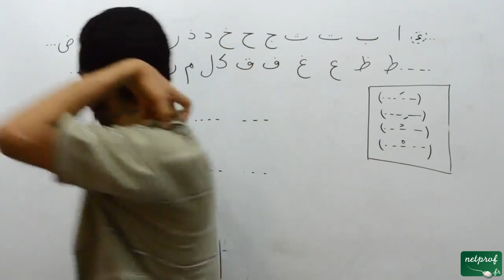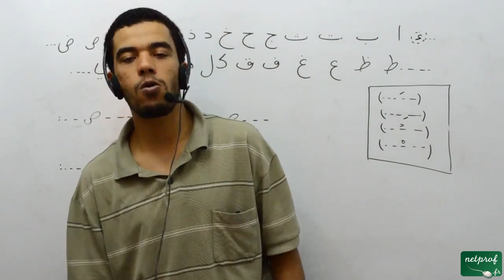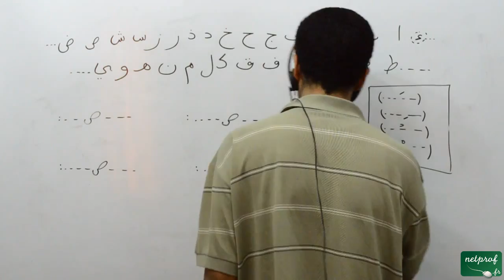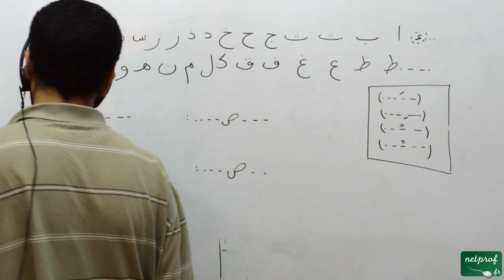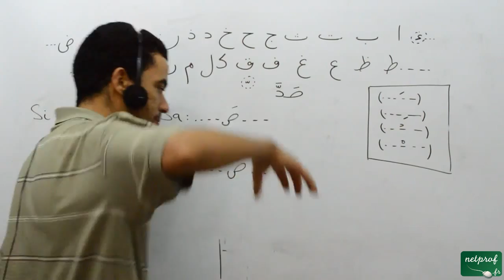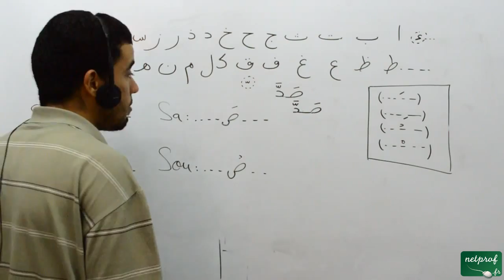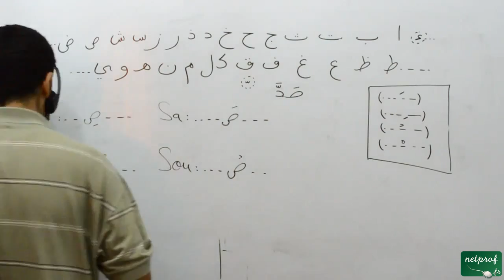022 Langue arabe, la quatorzième lettre de l'alphabet